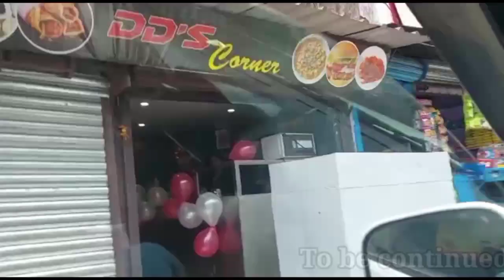Nainital में मिला SŰRPRI$E 🥳 family fun enjoy vlog nainital #2023